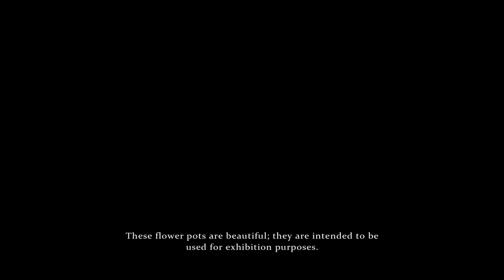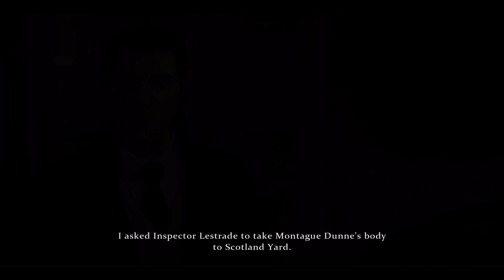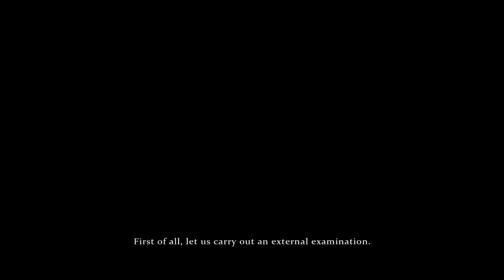Let's Play Sherlock Holmes Crimes and Punishments - Episode 17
It's time to step back into the shoes of Sherlock Holmes.  Unlike previous games, we get to solve multiple mysteries while using Sherlock's deductive skills.  Will we find out who did what or will the culprit slip through our fingers?